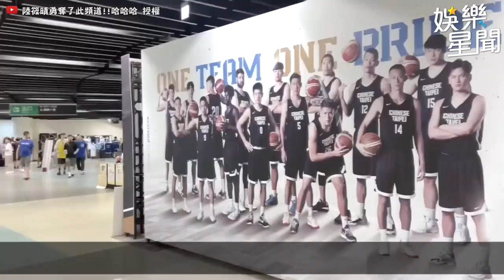直擊辣妹啦啦隊休息室 超香畫面！陸筱晴開大絕做一字馬！與LUXY GIRL跳舞！｜@star_setn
@sunnie0111 授權